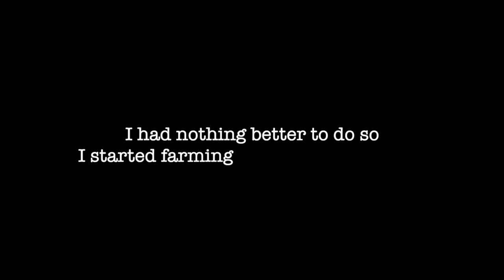[The Battle Cats] Lunar New Year Event CAPSULES